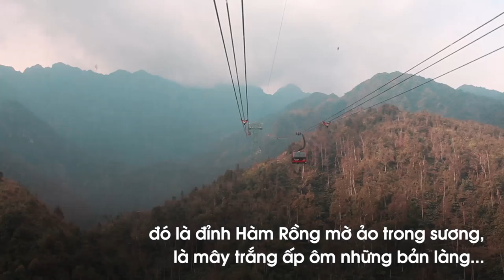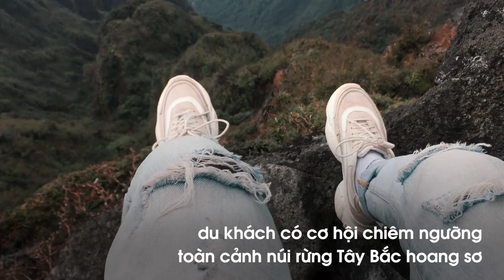Lên Đỉnh Fansipan (3.143m) | Du Lịch Sapa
❖ KÊNH YOUTUBE CHÍNH THỨC CỦA LƯƠNG GIA TRAVEL & EVENT!